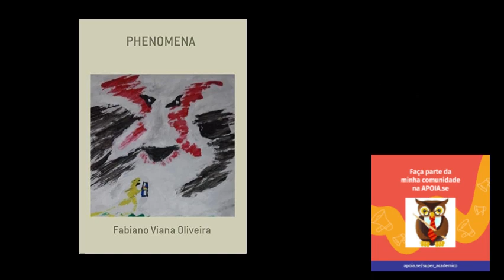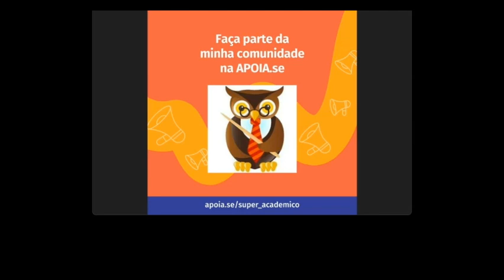Reading Chapter 19 of Phenomena With AI help